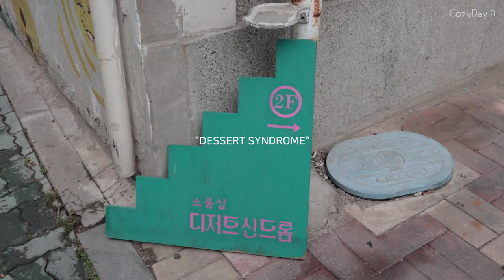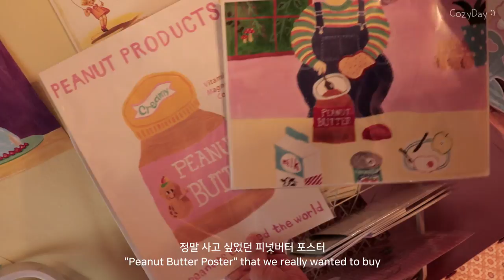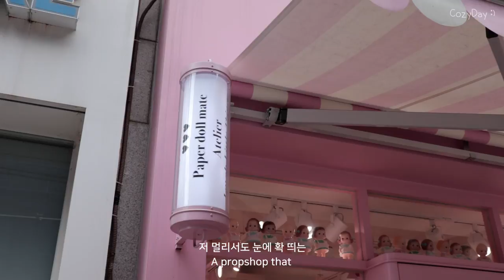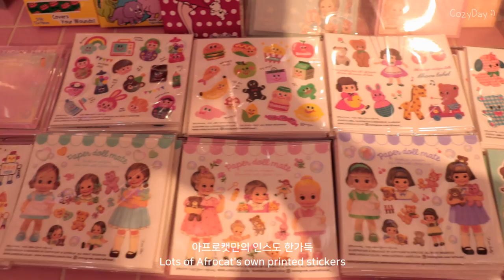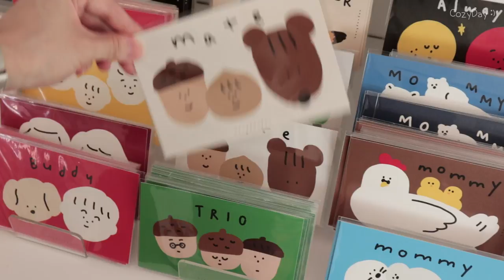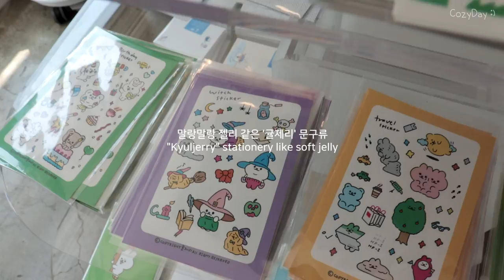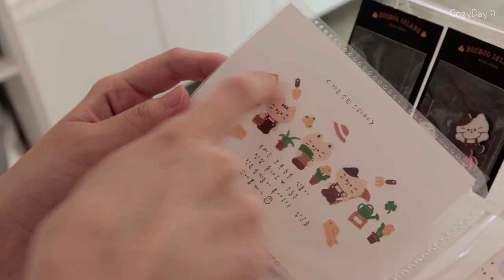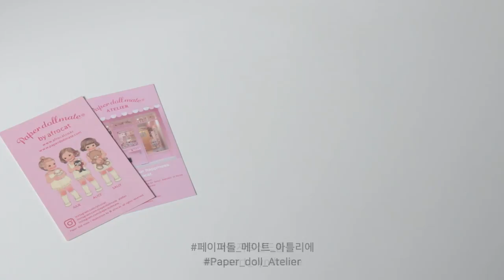Eng) Stationery · Vintage stores Date VLOG🍭 문구 · 빈티지 소품샵 데이트 브이로그 (리코더스토어, 디저트신드롬, 페이퍼돌 메이트 아틀리에)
안녕하세요, CozyDay 입니다 :)
이번에는 성수동과 합정동에 있는 새로 찾은 소품샵들을 가봤어요.
3곳의 소품샵이 컨셉과 분위기가 모두 달라서 구경하는 재미가 있었답니다 👀
그리고 저희의 취향을 제대로 저격한 문구점을 발견했어요 ! 🎶
오늘도 편안하고 즐겁게 시청해주세요 🌛

Hello, This is CozyDay :)
This time we visited to the props shops in Seongsu-dong and Hapjeong-dong that we recently found.
All three propshops had different concepts and atmospheres, so it was so interesting to watch 👀
And we found a stationery store that sniped our tastes properly! 🎶
Please enjoy our video cozily and happily 🌛

🔅 코지데이를 위해 외국어 자막을 추가해주세요 ♡

🗺 Shop info
-디저트 신드롬 (Dessert syndrome)
서울특별시 성동구 서울숲2길 28 2층 (2nd floor, Seoul Forest 2 gil 28, Seongdong-gu, Seoul)
-페이퍼돌 메이트 아틀리에 (Paperdoll mate atelier)
서울특별시 성동구 서울숲2길 45-1 103호 (House No.103, Seoul Forest 2 gil 45-1, Seongdong-gu, Seoul)
-리코더 스토어 (Recorder store)
서울특별시 마포구 토정로 37 2층 (2nd floor of Tojeong-ro 37, Mapo-gu, Seoul)

💡 Products info
카메라_Canon EOS 200D
편집 프로그램_Power director 17
남) Philosopher - Gun Metal | Gun Metal Mesh 40mm
여) Philosopher - Silver | Silver Mesh 36mm
6-8월 세 달 동안 20% 할인을 받으실 수 있어요!